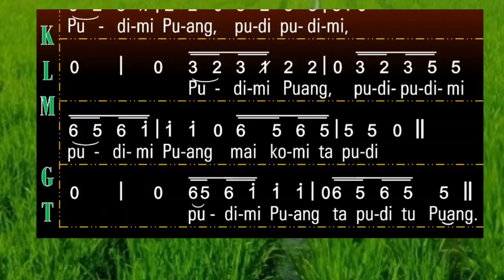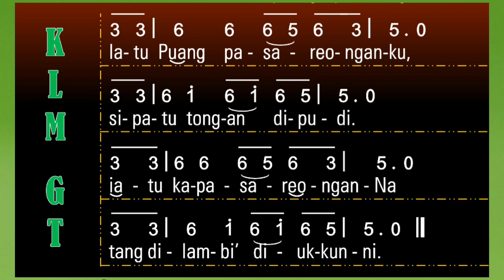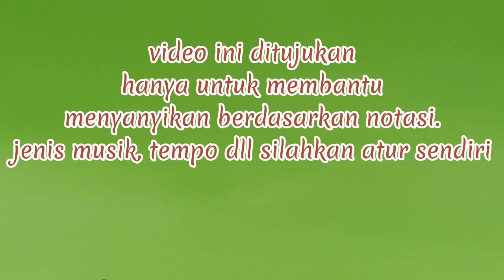Pa'pudian Toraya 145||Pudimi Puang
Pa'pudian Toraya 145, Pudimi Puang, Cipt. Pdt. Elyaser Palondongan